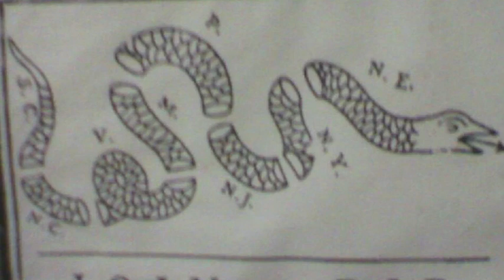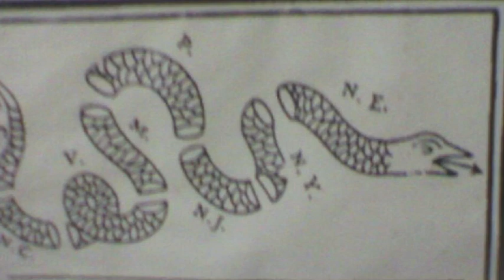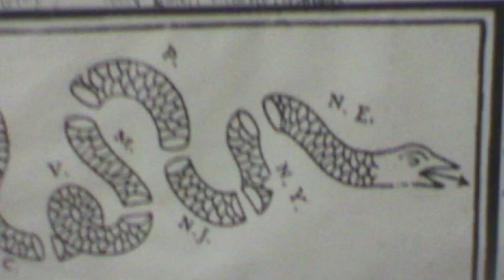Common sense by Thomas Paine...song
F.E.A.F.